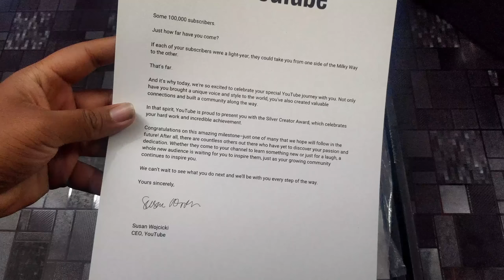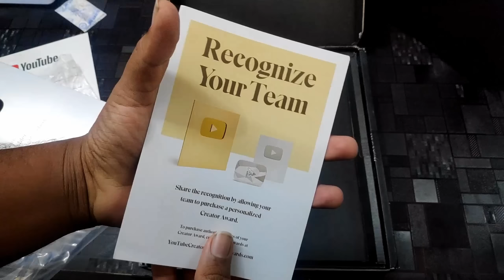Michael Got MYSTERY BOX In GTA 5!